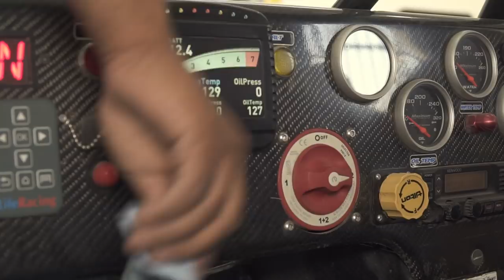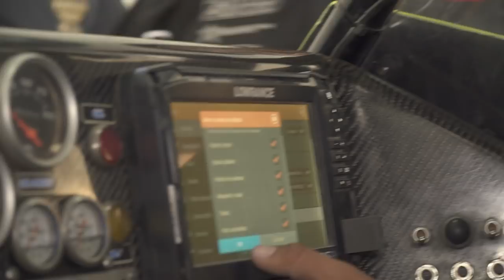RODY AMAYA - COYOTE 300, 2017